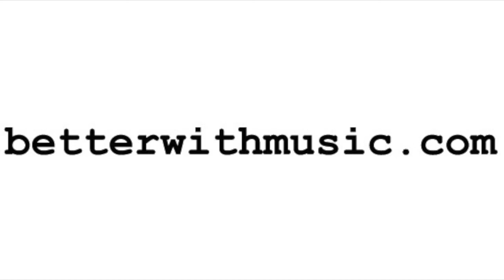Jahzzar - Pho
CDDC
by Jahzzar

You can use all betterwithmusic library’s songs for free if you meet the terms of the CC License (Attribution-ShareAlike). That’s all.

According to these terms, anyone is allowed to use the recordings in commercial projects and to create derivative works without any economic consideration, provided they don’t infringe the CC rights mentioned above.

In addition, any reuse or distribution, must make clear to others the license terms of music recordings.

If you, for any reason, cannot meet one of these requirements, you must buy a commercial license.